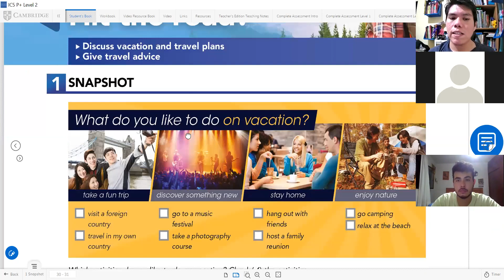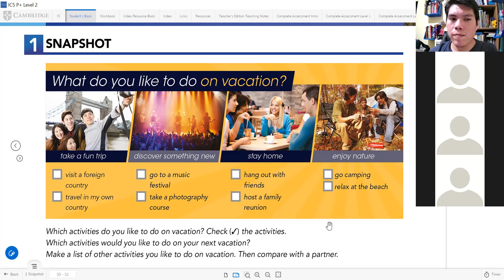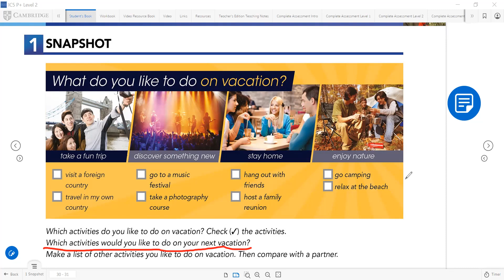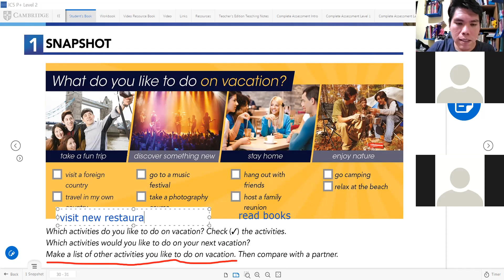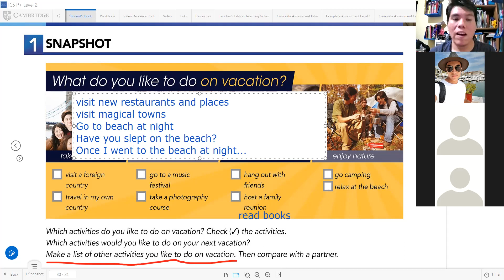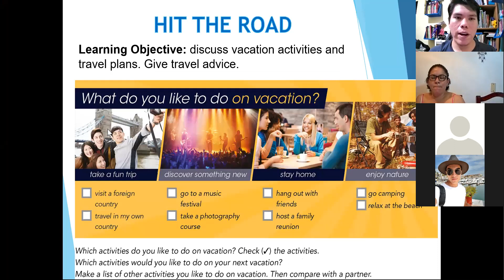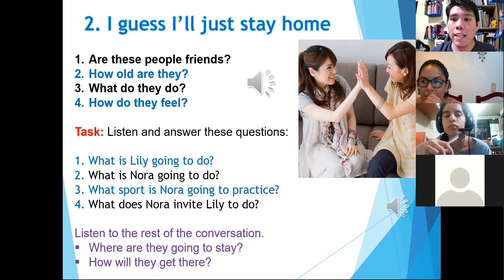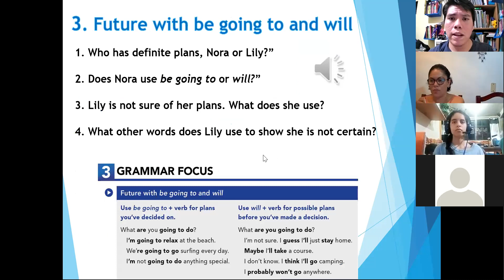ENGLISH ICATEGRO 77